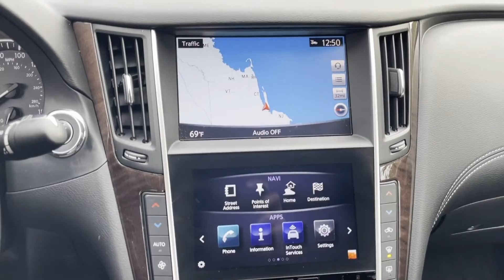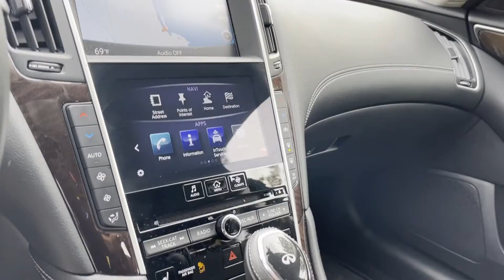Used 2019 INFINITI Q50 3.0t LUXE Huntington, Commack, Dix Hills, Huntington Station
2019 INFINITI Q50 3.0t LUXE JN1EV7AR3KM550238 Video

This 2019 INFINITI Q50 3.0t LUXE JN1EV7AR3KM550238 is full of phenomenal features such as: